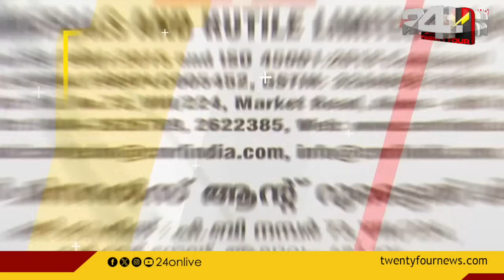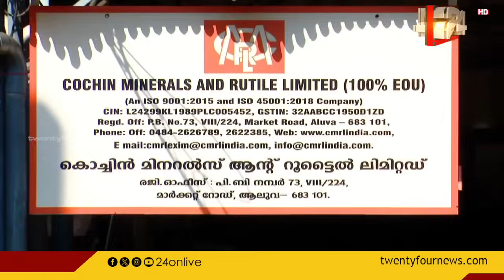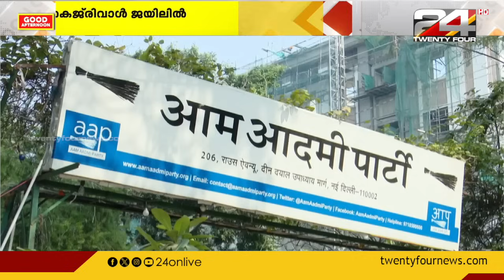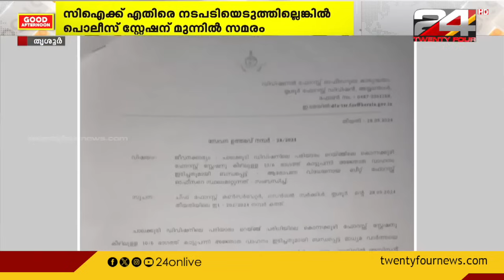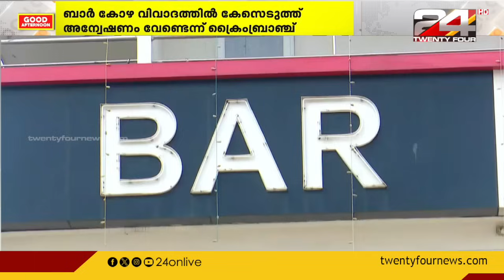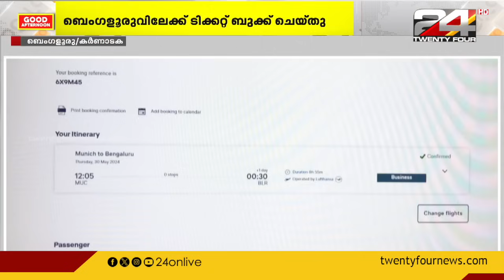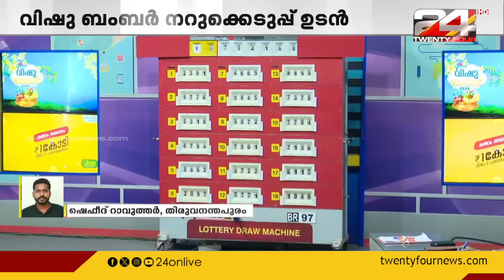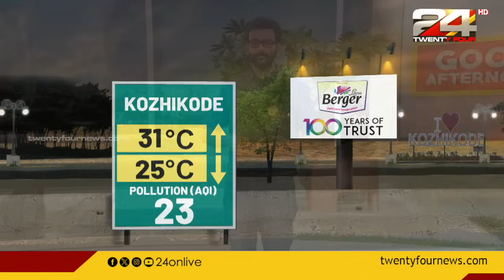GOOD AFTERNOON | 29 January 2024 | Unmesh Sivaraman | 24 NEWS